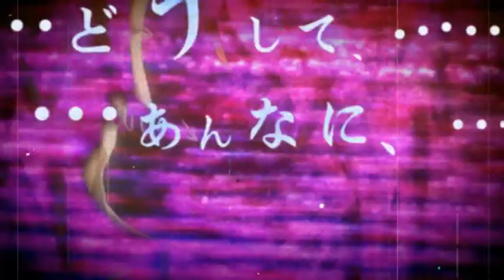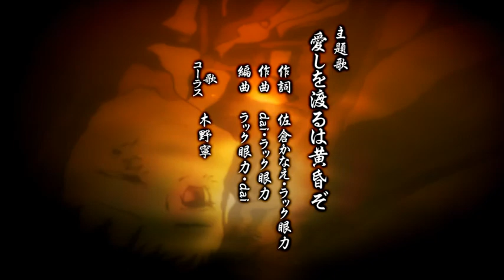Higanbana no Saku Yoru ni OP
Upcoming visual novel from 07th Expansion.